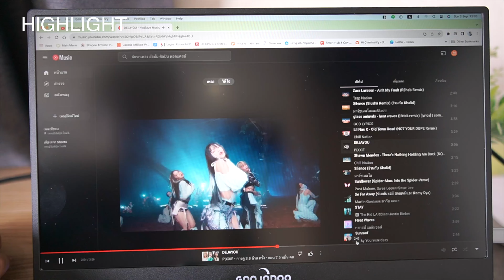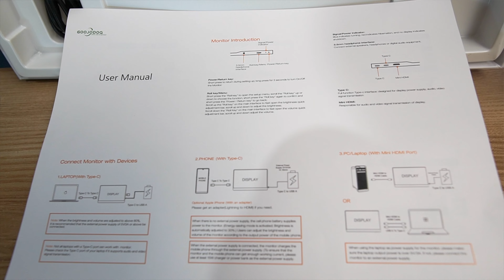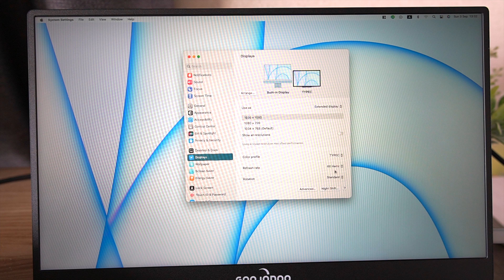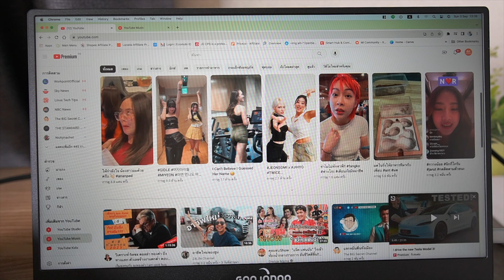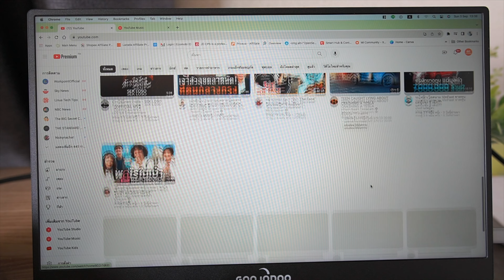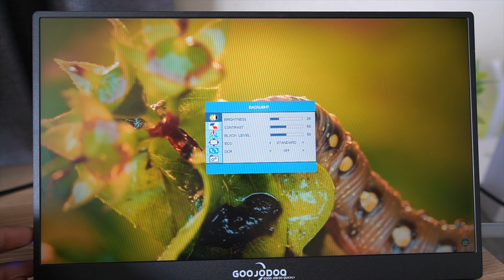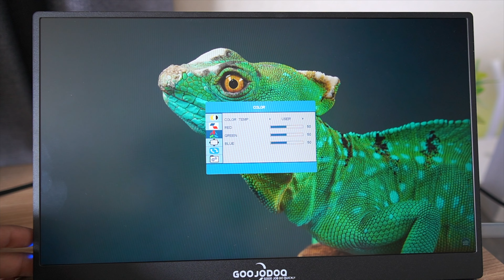รีวิวจอมอนิเตอร์พกพาสมัยใหม่บางเบาจอใหญ่ 15.6 นิ้วต่อมือถือได้ | GOOJODOQ